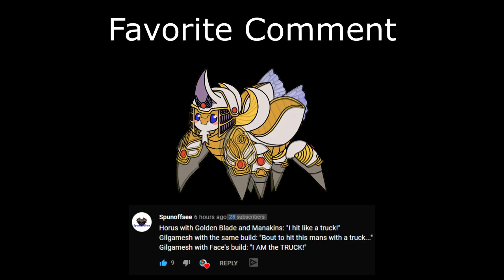Horus Redemption (Smite Season 8 Duel)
Hey everyone, another Hatmaster video here. Today we play Horus in duel against a Heimdallr. This is to redeem myself for the last Horus game I played where I was lagging a ton and I wanted to see if I could have a little bit more success. Let me know what other Gods you want me to play next Smite video!